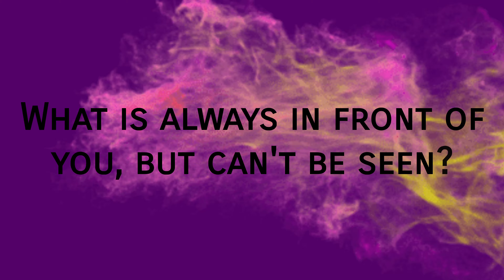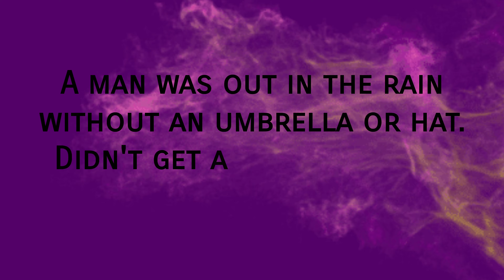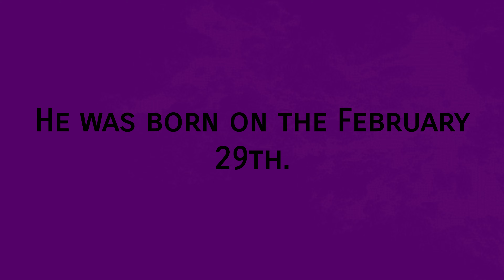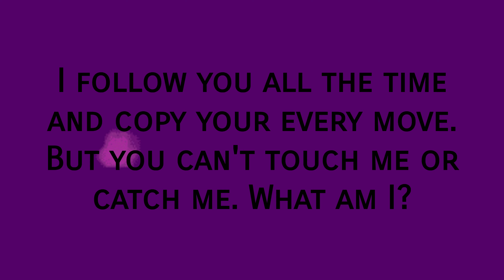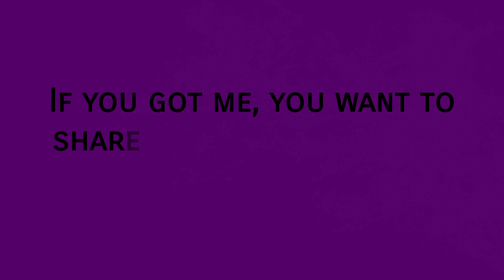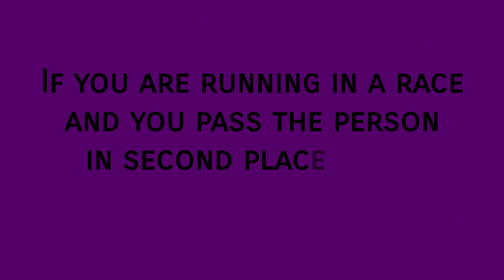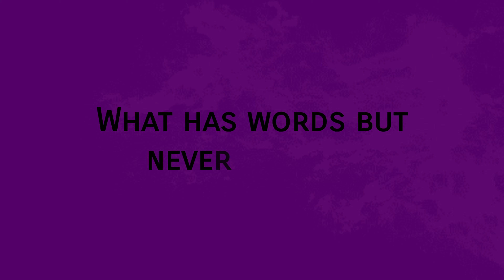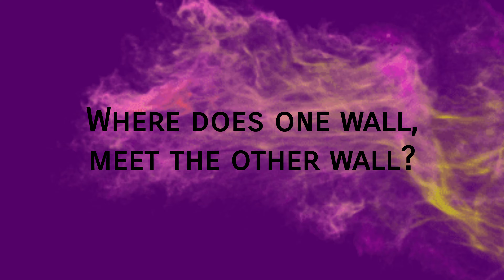Best riddles for kids. ඉංග්‍රීසියෙන් තේරවිලි 50ක්‌ . Brain teasers for kids.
Below artical Copied from Wizards Presents.

Riddles often make us laugh out loud. We all know that laughter is health-giving, relaxing the brain and body, helping us release stress, encouraging positive mental health.

Riddles can support children’s problem solving, logic and critical thinking skills. If we wrestle with a riddle for a period of time it can help our concentration, focus and brain dexterity.

Riddles can be a wonderful challenge which help to motivate children to continue working.

Riddles have been shown to improve children’s comprehension and creativity. They’re likely to learn new words and new ways to use them, subliminally learning rhythm and rhyming.

Riddles help us to bond with each other, when we’re working out riddles together we become a team on a giant quest.

Children can share the riddles they’ve learnt with family members, peers and teachers  thus engaging in playful intellectual discussion and banter, allowing them to teach and learn all at the same time.